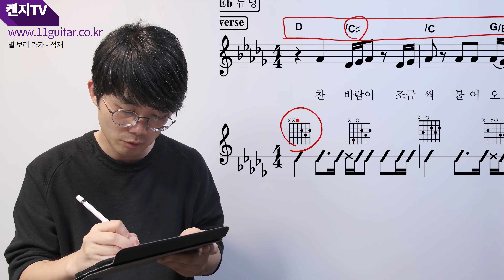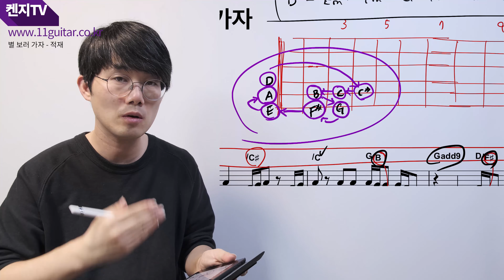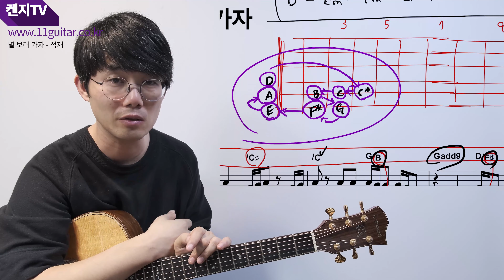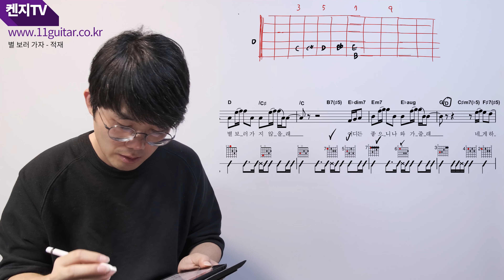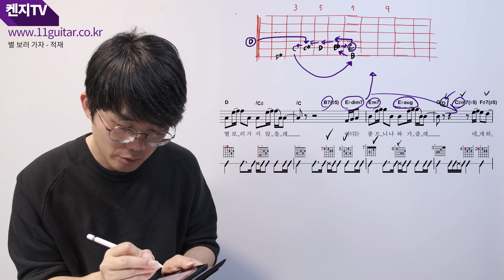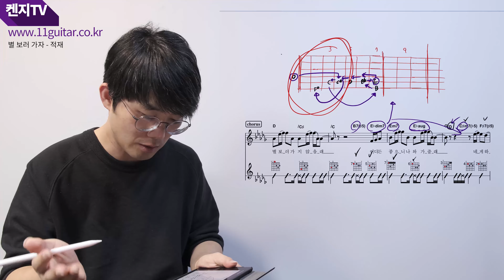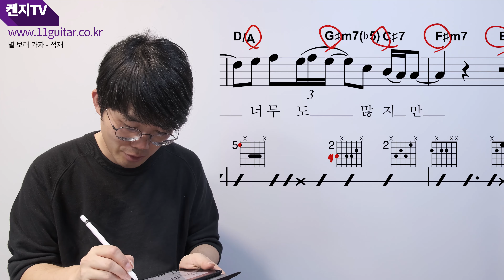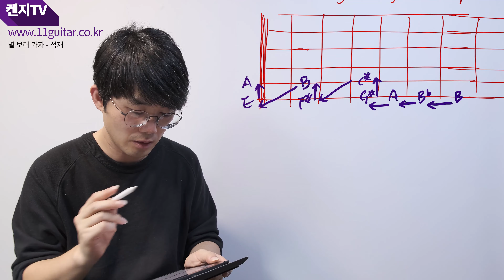별 보러 가자 기타 어떻게 쳐야돼요? ② 기타 지판 해설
이번에는 분석한 코드를 지판에서 어떻게 움직이며 코드 진행을 기억할 수 있을지 연습하는 방법에 대한 소개입니다. 연습에 도움 되시길 바랍니다.

[켄지가 작업한 교재] 교보, 알라딘, yes24에서 구매 가능합니다.
1. 통기타 코드14 (입문용 기초 교재)
2. 통기타 리듬6 (기초리듬 교재)
3. 아르페지오 패턴5 (아르페지오와 퍼커시브 교재)
4. 통기타 리듬 스트럼의 모든 것 ③ (통기타 고급 교재)
5. 켄지의 코드북 (코드의 기초적 개념이 탑재된 미니북)
6. 워십 기타 리빌딩 (교회 통기타 예배 반주자들을 위한 정규교재)
7. 워십 기타 송북셀라 (워십기타 리빌딩과 함께 연습하는 100곡 악보집)

[동영상 강좌]
1. 독학의시작 과정 43강 (교재 : 통기타 코드14)
2. 스트럼입문 과정 45강 (교재 : 통기타 리듬6)
3. 아르페지오 과정 69강 (교재 : 아르페지오 패턴5)
4. 스트럼고급 과정 56강 (교재 : 통기타 리듬 스트럼의 모든 것 3)
5. 코드리빌딩 과정 45강 (교재 : 켄지의 코드북)